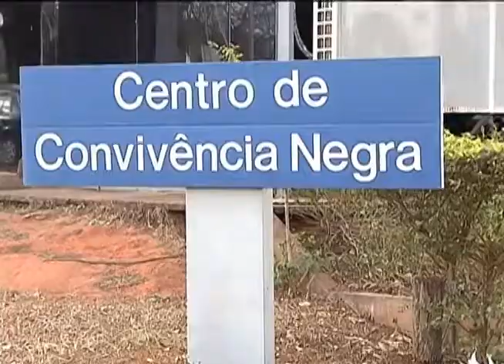Lei garante sistema de cotas para estudantes com todo ensino médio em escolas públicas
NBR NOTÍCIAS - 29.08.12: A partir de agora, todas as universidades e institutos federais vão aderir ao sistema de cotas. O direito não será apenas para os afrodescendentes. Lei sancionada pela presidenta Dilma prevê que 50% das vagas serão reservadas para alunos que fizeram todo o ensino médio nas escolas públicas. A equipe da NBR conversou com estudantes que entraram na universidade por meio das cotas e com aqueles que podem conseguir uma vaga graças às novas regras.